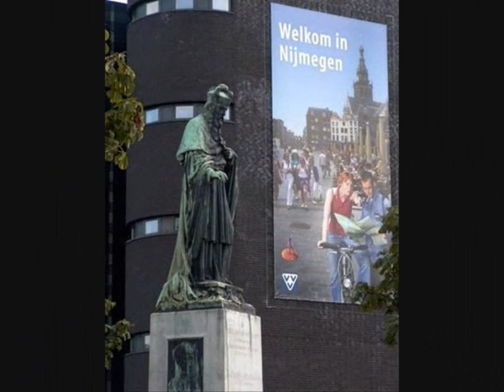Frans Bauer --- Alles van Jou --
Van zijn nieuwste CD : Voor elke dag: !
Incl plaatjes van de oudste stad van NL..:-)
XxX Moi